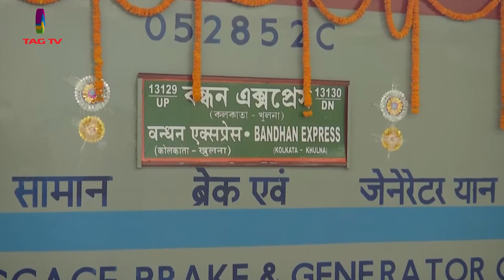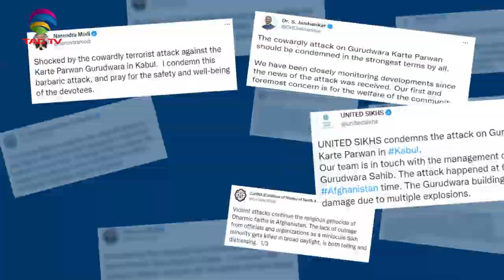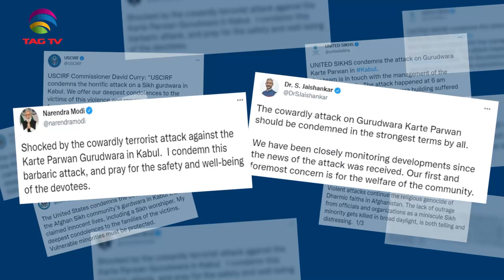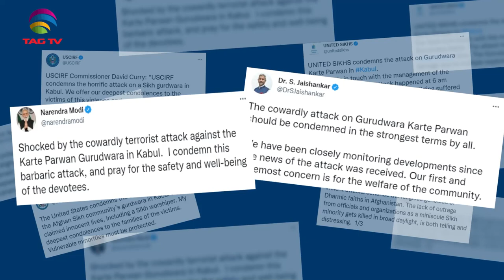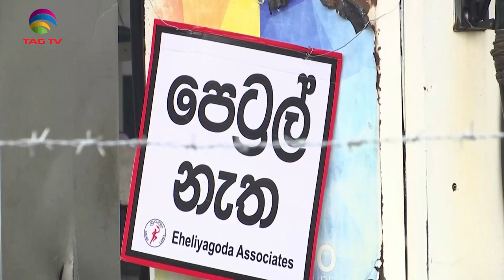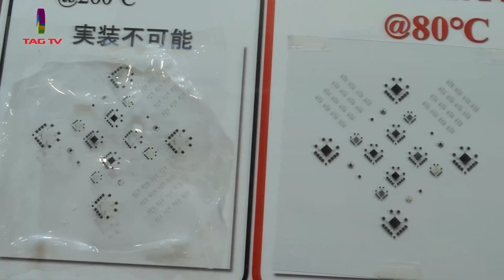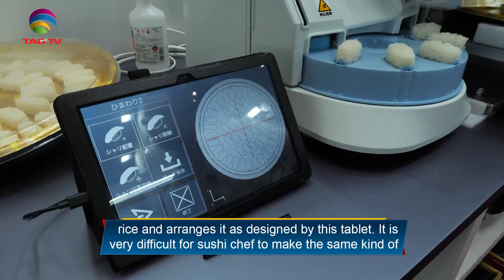India's Role in South Asia & World's Geo-Politics - June 25, 2022 - South Asian Weekly News Show